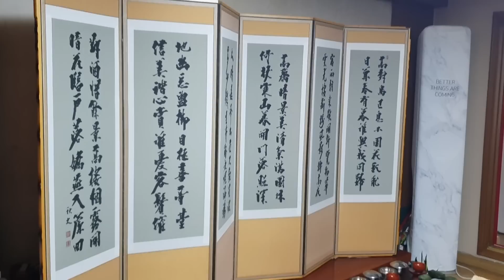[한프부부] 프랑스에서 온 맏며느리 [국제커플][EN / FR Sub.]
결혼한지 3년차인데 벌써 저보다 더 잘아네요 ㅎㅎㅎ